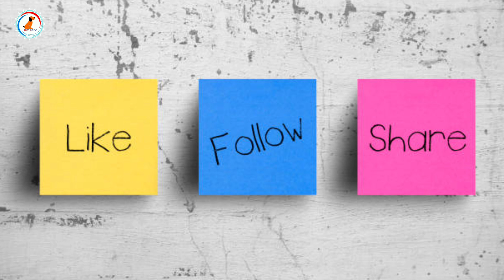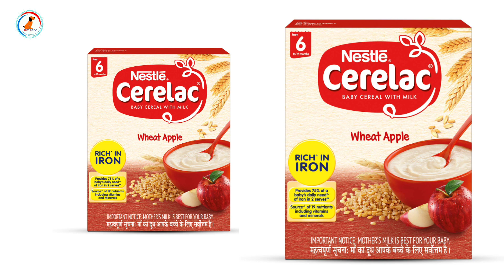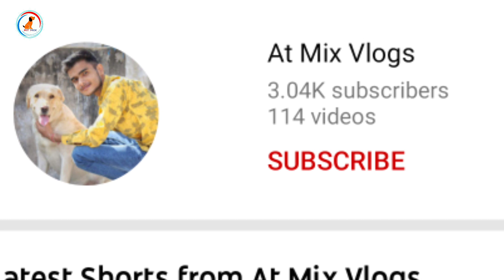dog ko mota aur healthy kaise banaye || how to make dog fatty || healthy dog diet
Product for You Dog breed
Best Offer

pedigree products

1)Pedigree Adult Dry Dog Food, Chicken and Vegetables, 3kg Pack

2)Pedigree Adult Dry Dog Food, (High Protein Variant), Chicken Egg and Rice, 3kg Pack

3)Pedigree Puppy Wet Dog Food, Chicken Chunks in Gravy, 15 Pouches (15 x 80g)

1)Drools Chicken and Egg Adult Dog Food, 3 kg with Free 1.2 kg

2)Drools Chicken and Egg Puppy Dog Food, 3 kg with Free 1.2 kg

3)Drools Meat and Rice Adult Dry Dog Food, 3kg + 900 gm Free